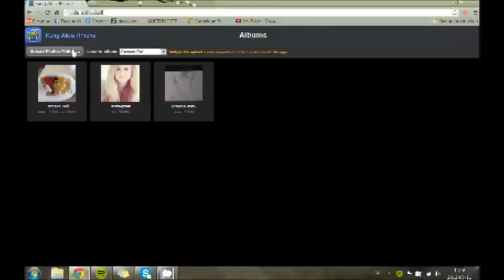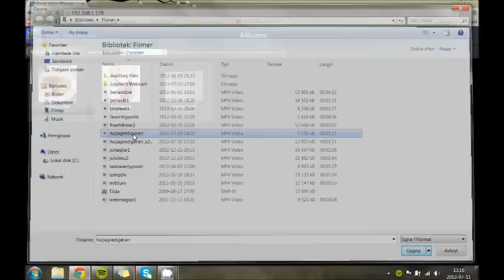Hur du laddar upp en video på videofyme från datorn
Hur du på ett lätt sätt kan ladda upp dina video som du spelar in med din kamera/mobil på videofyme! Jag använder en PC dator, så fråga mig inget om hur det är på mac ;)

Ladda ner "Any Video Converter" i din dator. Här ifrån
Ladda upp din film i det programmet och välj vilken mobil du har, klicka sen "konvertera"
Ladda ner "SimplTransfer" i din mobil
Skriv in koden som kommer upp i appen i din dator
Klicka på "Upload Photos/videos" och ladda upp din video som du nyss konverterade i "Any Video Converter"
Då har du filmen i din mobil, och sen är det bara att ladda upp den på videofyme som vanligt.